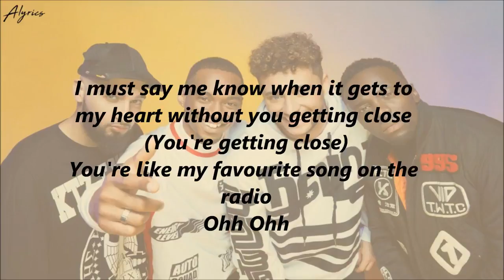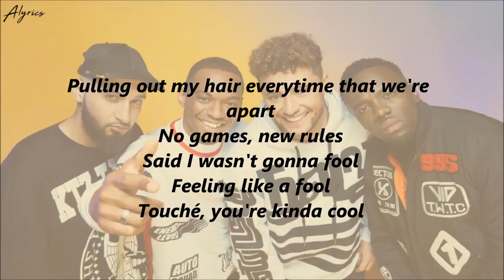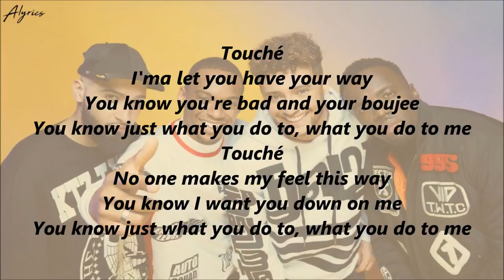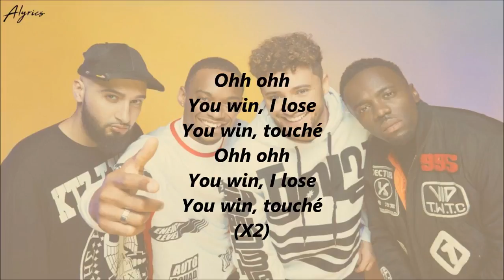Raksu - Touche Lyrics